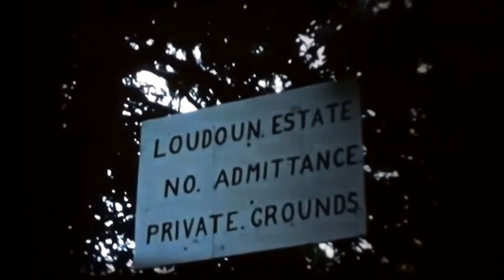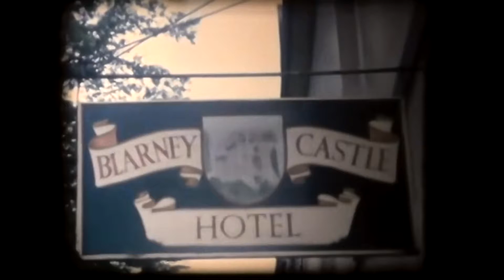8 reel Jean Knapp World Trip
Eight part of eight videos from 1964 Trip around the world